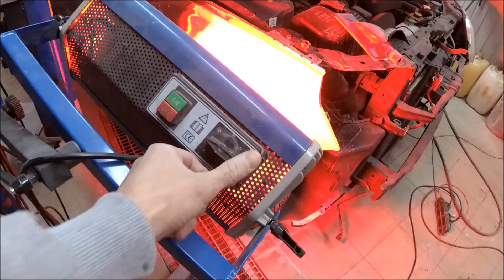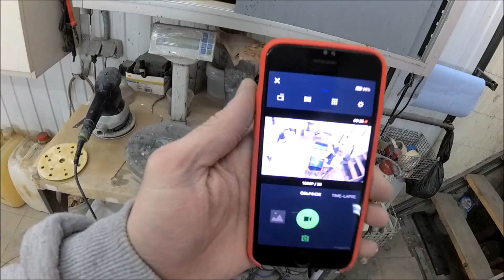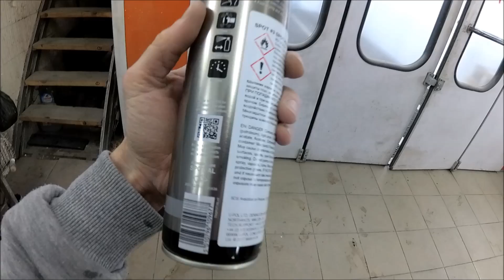Шпатлевание и грунтование крыла Suzuki Grand Vitara часть 2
Ремонт крыла Suzuki Grand Vitara и двери Infiniti ex25.
- Самый активный паблик по кузовному ремонту и окраске автомобилей!